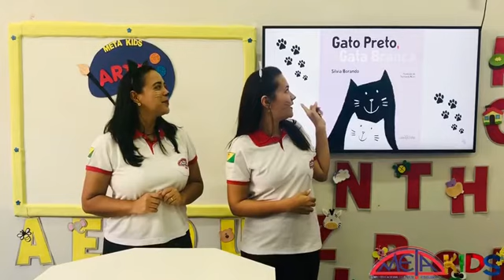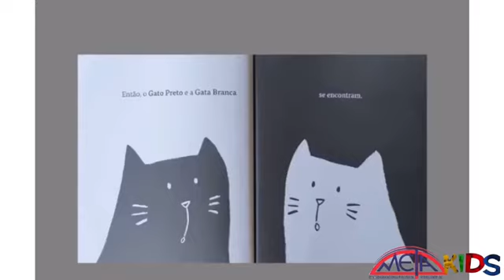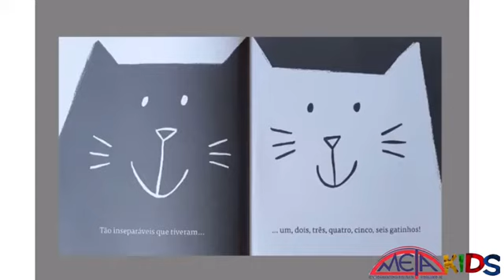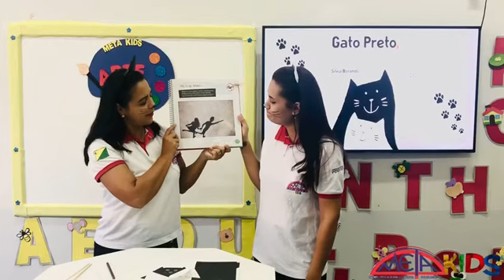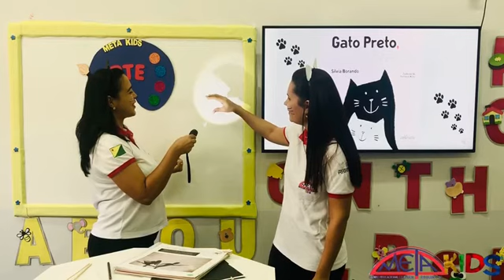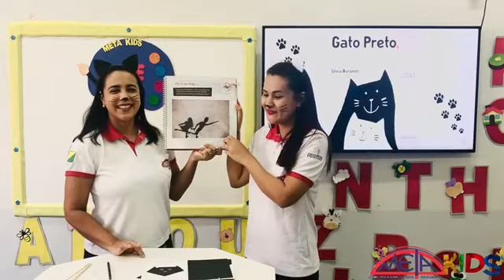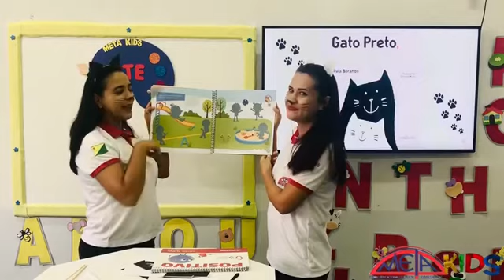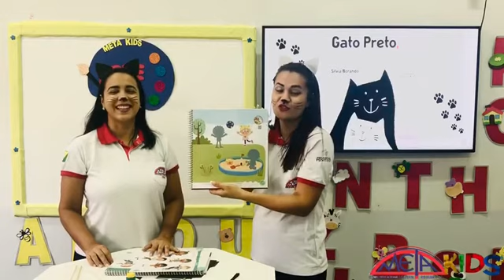Aula dinamizada com ensino remoto. Turma Jardim, sexta-feira, 13/11